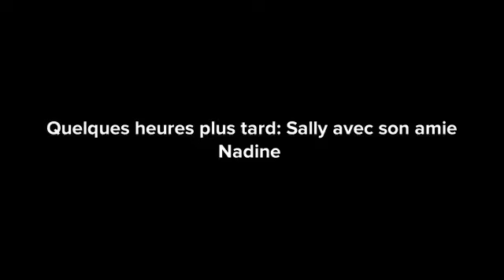LES ÉPREUVES DE LA VIE DE COUPLE/ FILM COMPLET